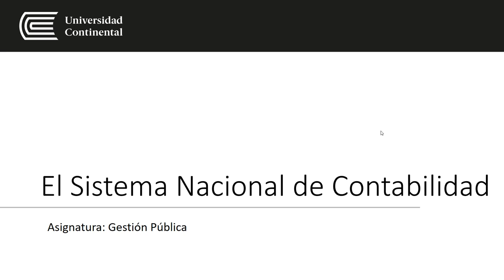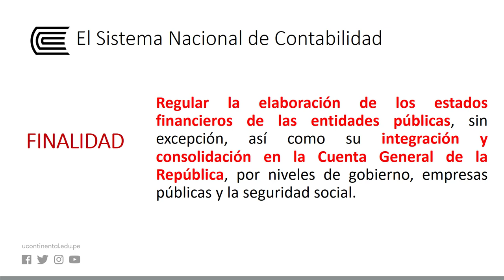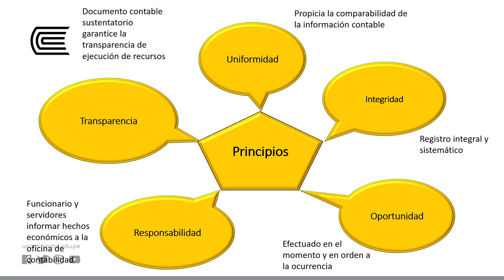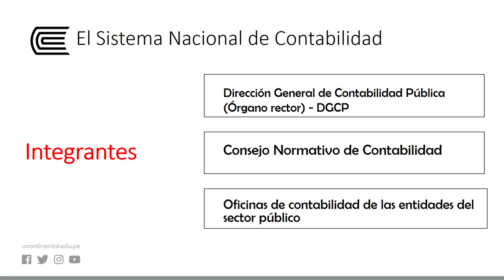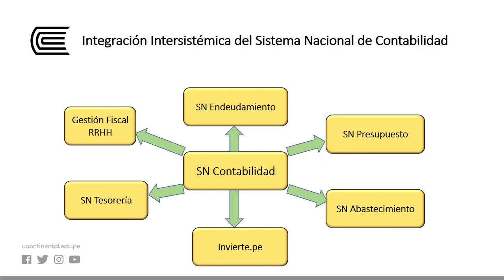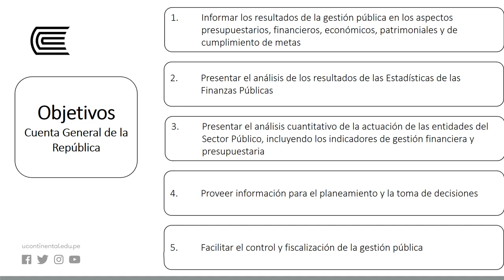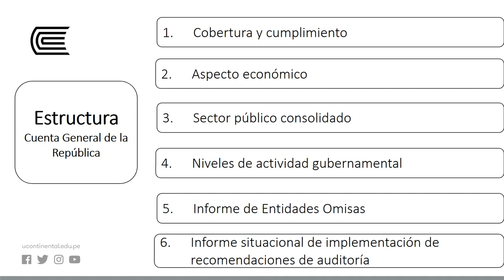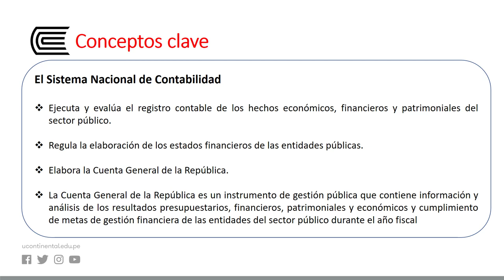El sistema nacional de contabilidad